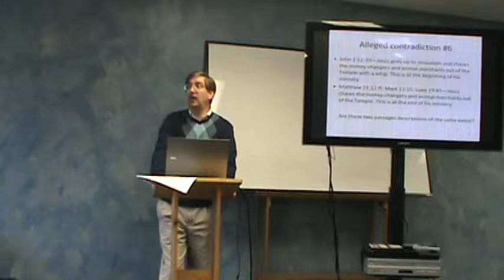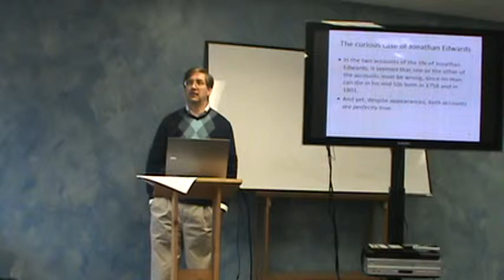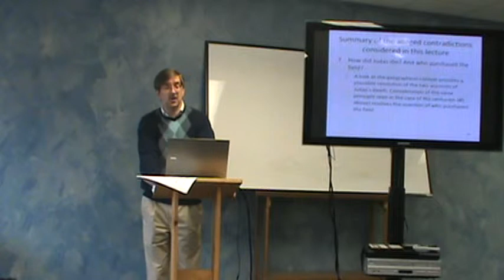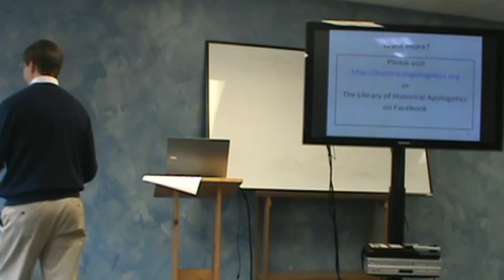Tim McGrew "Alleged Contradictions in the Gospels" part 2 2013 Nov 25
Dr. Timothy McGrew (Western Michigan University) "Alleged Contradictions in the Gospels," Presentation at Kalamazoo Area Tutors High School Biblical Worldview & Apologetics class. Hosted by Dr. Peter W. Wielhouwer. November 25, 2013.